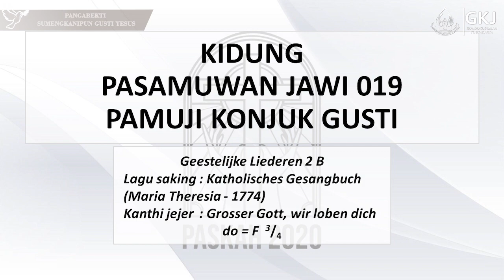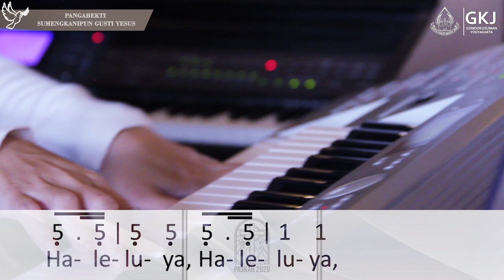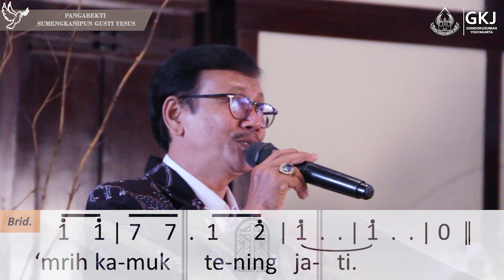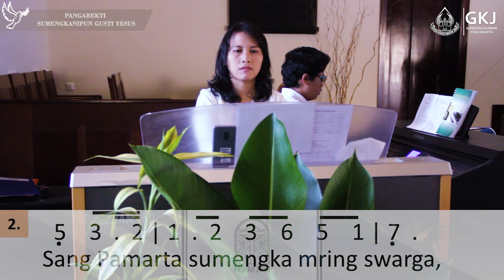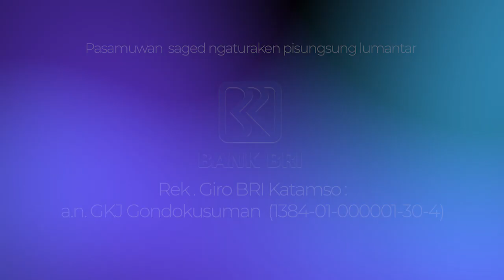IBADAH KENAIKAN YESUS KRISTUS GKJ GONDOKUSUMAN KAMIS 21 MEI 2020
Ini adalah file video ibadah online KENAIKAN YESUS KRISTUS GKJ Gondokusuman
Berbahasa Jawa

Pelayan Ibadah,
Pelayanan firman oleh : Pdt. Dorkas Natalina & Pdt. Christian Muryati
Berita Majelis : Bapak Yudi Ismanto
Pemandu Pujian :
• Ibu Wahyu Chandra
• Ibu Dwi Ambarwati
• Ibu Edi Ari
Organis :  Ibu. Aty Sitorus
Pianist : Imanuel Benaputra S.
Sound System : Bp. Danang Agung N,  Bp. Dwiyatmoko
Multimedia : @Multimedia GKJ Gondokusuman

Jemaat dapat menyampaikan persembahan syukur melalui
Rek. Giro BRI Katamso
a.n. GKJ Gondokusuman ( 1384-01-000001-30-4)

Konfirmasi transfer dapat disampaikan
kepada Ibu Lina di nomor 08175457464.